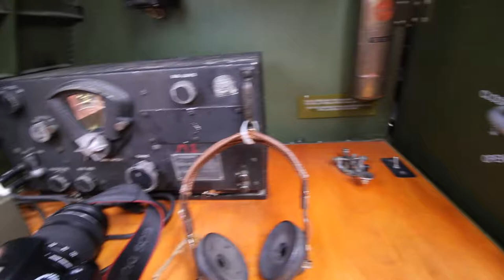B-17 Aluminum Overcast Flight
July 30, 2016 flight during EAA 's AirVenture in Oshkosh, Wisconsin.
Not only was I lucky enough to be on this flight, but I was also in the bombardier position as we flew over EAA Oshkosh on the return leg of our flight!